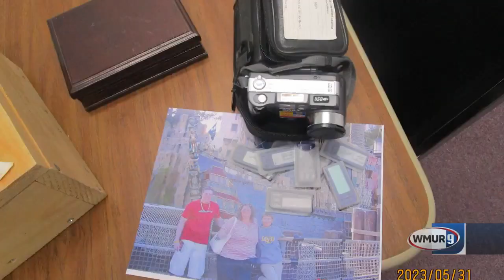Henniker Police looking to reunite stolen items with their owners